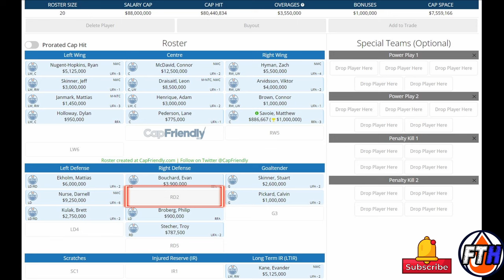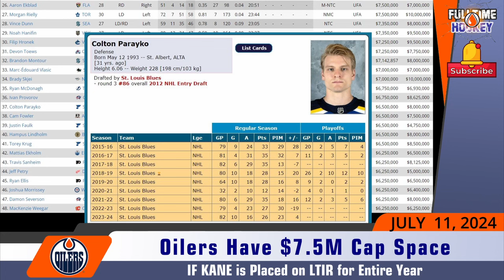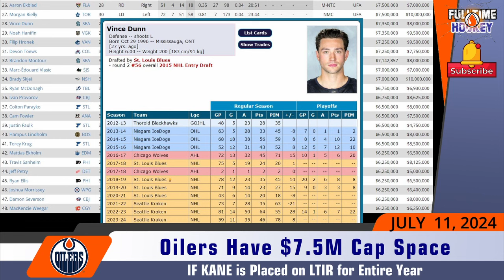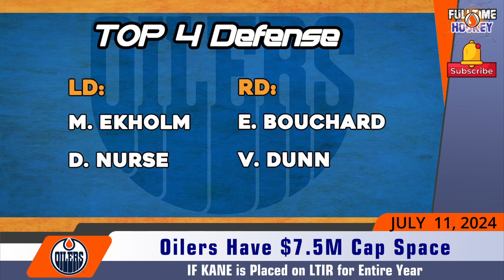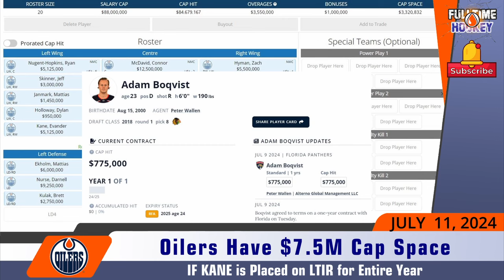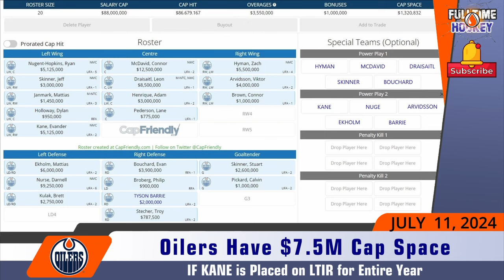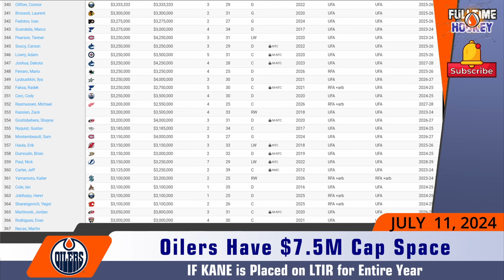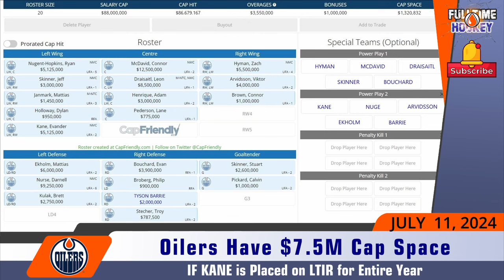WHO'S NEXT? Cody Ceci Likely Odd-Man OUT?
After Oiler's CEO & interim GM Jeff Jackson's slam-dunk off-season shopping spree, the Oilers are over the cap and need to shed more salary in order to be able to resign some RFAs and maybe find a replacement for Cody Ceci. If Evander Kane is not the trade chip or salary dump candidate, the most likely odd-man out will be Cody Ceci. So what can we get or give to get Ceci's $3.25M AAV off the books? And who can we bring into the defence corps to strengthen the back end? Come join us this episode's discussion and find out what we think!